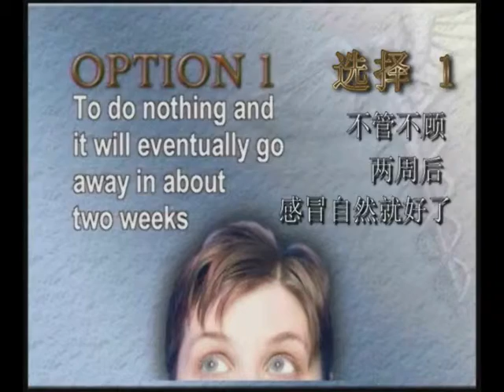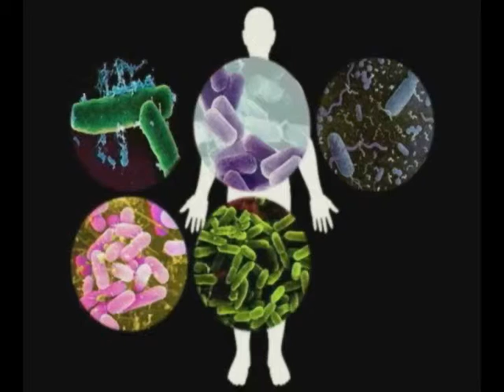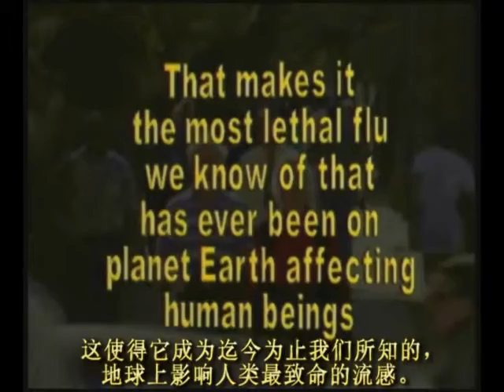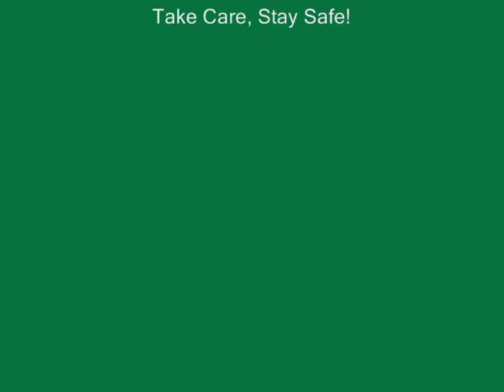PRESTIGE Mandarin Avian Flu DEMO